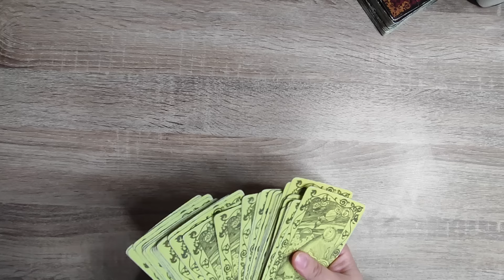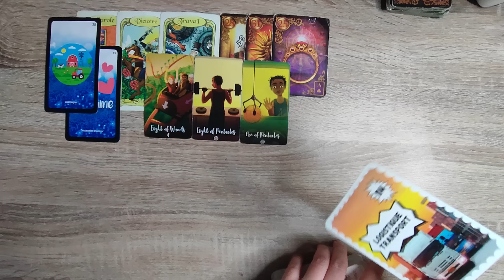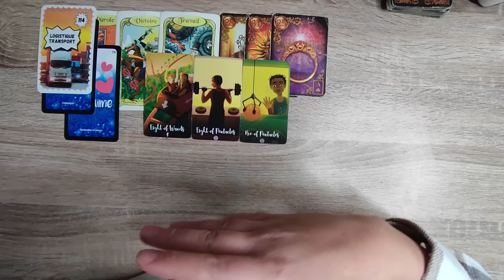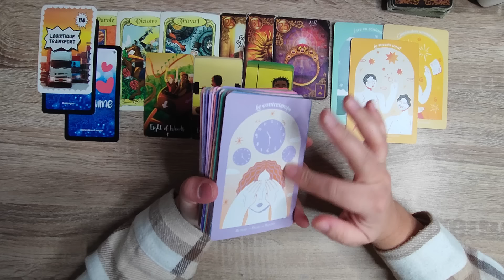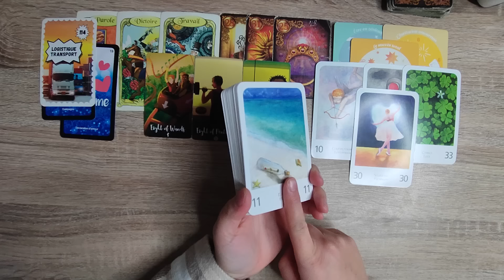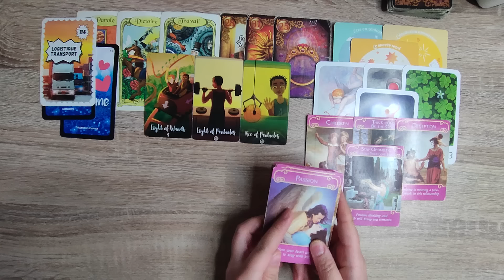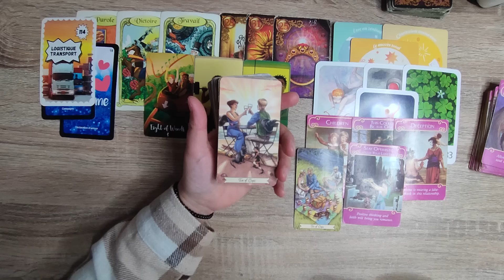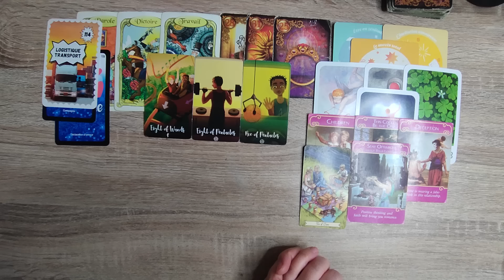Scorpion Janvier 2024 - Un contrat pro s'annonce....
Je te délivre des messages sur ce mois de Janvier 2024  avec les cartes.